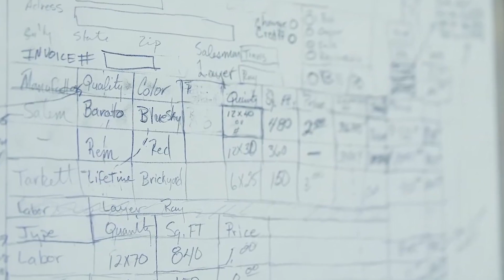Celebrating 25 Years | The QFloors Difference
As we celebrate 25 years of being in business, we have a few things we'd like to say to our employees, customers, and partners.

Since 1999, QFloors has been dedicated to helping flooring businesses succeed through innovative, easy-to-use software solutions. From inventory management to financial tools, our software has helped streamline business operations and drive growth for countless flooring dealers.

Thank you to all our loyal customers and partners who’ve been with us along the way. Here's to the next 25 years of innovation and success!

Thank you for being a part of the QFloors family! QFloors 25Years FlooringSoftware Anniversary"